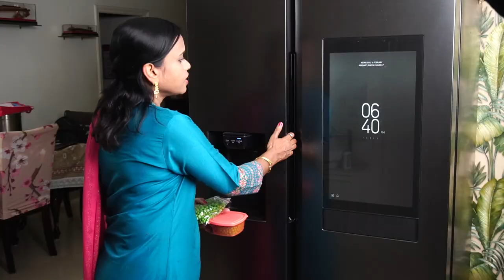Easy Tips for Peeling and Storing Green peas | సులువుగా బఠానీలను ఒలిచి స్టోర్ చేసుకోవడం ఎలా